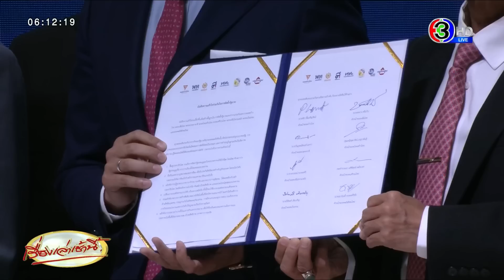เทียบภาพ ลงนาม MOU ตั้งรัฐบาล vs รัฐประหารปี 57 - ‘วันนอร์’ วอนขอโอกาสทำงาน คืนอำนาจให้ ปชช.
ครบรอบ 9 ปีรัฐประหาร!  22 พ.ค. “เราจะทำตามสัญญา...” ครั้งสุดท้าย 8 พรรค ลงนาม MOU  ด้าน “วันนอร์”  วิงวอนต่อทุกฝ่าย ขอให้ท่านให้โอกาสให้ได้ทำงาน คืนอำนาจให้ประชาชน กระจายความหวัง-ความสุข หวัง 9 ปีที่แล้วเป็นรัฐประหารสุดท้าย

วานนี้ (22 พ.ค.66) นายวันมูหะมัดนอร์ มะทา หัวหน้าพรรคประชาชาติ กล่าวระหว่างการแถลงการลงนาม MOU ร่วมรัฐบาล กรณีการยึดอำนาจของประชาชน เมื่อ 9 ปีที่แล้ว วันที่ 22 พ.ค.2557 ว่า ตนนั่งอยู่ในห้องประชุมกองทัพบก ถ.วิภาวดีและวันนั้นด้วยความเศร้าใจอย่างยิ่ง ต้องนั่งฟังคำประกาศยึดอำนาจจากอดีต ผบ.ทบ.ขณะนั้น คือ นายกรัฐมนตรีขณะนี้

“เมื่อผมฟังท่านยึดอำนาจแล้วก็มีความคิดว่า ประชาชนคนไทย 70 กว่าล้านคน ถูกคนไม่กี่คนประกาศยึดอำนาจง่ายๆ อย่างนี้หรือ ผมจึงอยากเรียนว่า ขอให้การกระทำเมื่อ 9 ปีที่แล้วนั้น จากผู้มีอำนาจท่านใดก็แล้วแต่ ขอให้เป็นครั้งสุดท้ายของประเทศไทย ไม่ควรจะมีเหตุการณ์นั้นเกิดขึ้นอีกแล้ว”

นายวันมูหะมัดนอร์ วันนี้ตนได้มาอยู่ห้องของที่ประชุมแห่งนี้ตรงนี้ เพื่อร่วมกันประกาศการกระจายอำนาจให้ประชาชน แทนที่จะเป็นการยึดอำนาจจากประชาชนเหมือน 9 ปีที่แล้วมีการยึดอำนาจ ผมภูมิใจและดีใจแทนพี่น้องประชาชนว่า เรากำลังจะได้อำนาจคืน”  นายวันมูหะมัดนอร์ กล่าว

วันนี้พวกเราทั้งหลายที่นั่งตรงนี้ มาเพื่อกระจายอำนาจ กระจายความหวัง และกระจายความสุขให้กับประชาชนของเราทุกคน / ผมจึงอยากวิงวอนต่อทุกฝ่าย ทุกคนที่อาจจะเห็นตรงกันหรือคิดต่างกันก็ได้ ขอให้ท่านให้โอกาสให้พวกเราที่อยู่ที่นี่ โดยคุณพิธา เป็นผู้นำ ได้ให้ทำงานให้กับประชาชน ก็ในเมื่อท่านให้โอกาสกับคนที่ยึดอำนาจตั้ง 9 ปีมา โดยไม่สามารถจะคัดค้านได้เลย แต่วันนี้ท่านไม่ให้โอกาสพวกเราที่มาจากอำนาจของประชาชน และเราพร้อมที่จะทำงานเพื่อคืนอำนาจให้ประชาชน คืนความสุขให้ประชาชน เพราะฉะนั้นจึงอยากวิงวอนทุกฝ่าย อยากวิงวอน โปรดให้โอกาส

ท่านอาจจะไม่พอใจว่ามันไม่ได้ 100% หรือความต้องการของท่านไม่ได้เต็มบ้าง ได้บ้าง ผมอยากจะเรียนวิงวอนว่า การเจรจา การทำงานใดๆ นั้น ไม่มีใครได้ 100 นึงหรอกครับ มันต้องมีการถอยกันคนละก้าว เพื่อก้าวไปข้างหน้าอย่างมั่นคง ผมอยากให้พวกเราทำเพื่อประชาชน

นายวันมูหะมัดนอร์ กล่าวต่อว่า คนที่มีความหวังไม่ใช่แค่คนหนุ่มสาว แม้แต่ผม หรือคุณชูวิทย์

ผมอายุ 79 ปี และคนวัยเดียวกับผมอีกเยอะที่มีความหวัง อยากจะเห็นประเทศนี้เปลี่ยนแปลงได้แล้ว เพราะฉะนั้นผมจึงขอวิงวอนเถอะครับ ใครมีอำนาจ ใครมีพลัง โปรดใช้อำนาจและอำนาจและพลังนั้น ให้คนที่อยากทำงานเพื่อประชาชน ได้มีโอกาสทำงาน